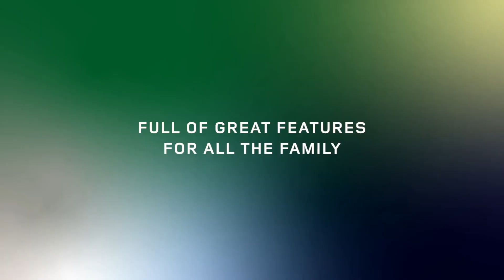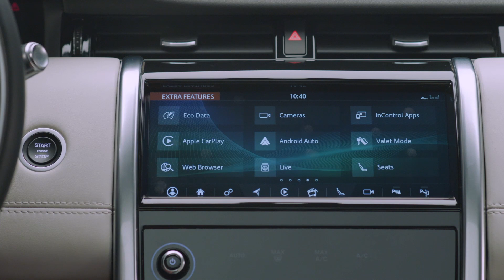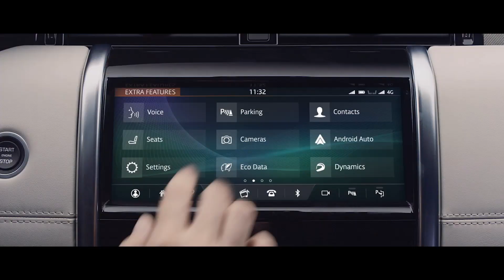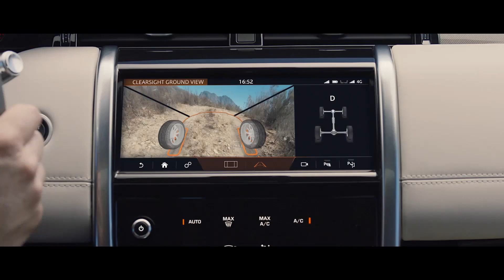2020 Land Rover Discovery Sport - Interior Space & Practicality Features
The moment you sit inside the Discovery Sport you feel a sense of calm, as the panoramic roof bathes the cabin in light and accentuates all the uncluttered surfaces. Premium materials have been responsibly sourced throughout, ensuring occupants always enjoy the drive - whether on the open road or in the city - while a reduction in road and engine noise ensure families can talk comfortably and stay connected with each other on a long journey.

With versatility at its core, the interior has been designed to meet the challenges of an active lifestyle, combining a 5+2 seat layout with a spacious, modern interior that features two digital display screens and a new centre console. This is punctuated by soft rotary controls and buttons, set into a hidden-until-lit, gloss black interface and grouped logically so that everyone can enjoy the refined, premium environment.

A MODERN TOUCH

Aclean and elegant three-spoke, multi-function steering wheel with capacitive switches, a modern and easy-toread instrument cluster and a 10.25-inch Touch Pro infotainment system, all contribute to creating a modern and well considered interior design.

Every seat in this vehicle has been given equal focus, with a new design that gives improved comfort and offers massage functionality in the front row for the first time on Discovery Sport. Customers can also choose a sustainable, non-leather Luxtec material made of a recycled polyester microfibre. Luxuriously soft, lightweight, durable and tear-resistant, it comes with the option of a softer, more tactile Alcantara steering wheel.

Owners can personalise their vehicle with the option of Land Rover's Black Pack, available on both core and R-Dynamic models. It features additional Narvik detailing on the grille and fender vents, which extends to the bonnet and tailgate lettering.

For the first time, Land Rover has introduced an optimised 21-inch wheel to Discovery Sport. This complements the suite of 12 wheel designs across five sizes - ranging from 17 to 21 inches - that allow customers to personalise their vehicles even further.

SEAT SPACE

Modern family life requires versatility and practicality and the new Discovery Sport has been designed and engineered to be even easier and more family-friendly.

Based on Land Rover's new mixed-metal Premium Transverse Architecture, a 2,741mm wheelbase and compact suspension design combine to offer an enhanced 5+2 seat layout, greater ride comfort and increased stowage to create the ultimate compact SUV for modern families.

Discovery Sport's three-row layout delivers a more flexible seat design with four core options across all trim levels, while the new architecture delivers a 40:20:40 second row split for greater flexibility on any journey. Offering greater comfort and versatility than before, row two slide, fold and recline is now standard across the model range, and for the first time on this model, there is the option of front row massage functionality.

PACKAGING

Cleverly designed without compromise. There's more usable space, ensuring the New Land Rover Discovery Sport will accommodate your family and luggage in comfort.

With the ability to slide the second row forwards and back, legroom can be as much as 968mm for second row and 655mm for third row passengers. The stepped roof - a hallmark of Discovery family design - and flat floor also ensure headroom of 984mm for second row and 875mm for third row passengers.

Overall small item storage has been increased by 25 per cent (48-litres), thanks in part to a larger central cubby box and re-designed door bins. The new central storage bin offers a generous 7.3-litre capacity and features a removable tray with two cup holders and a small net for items such as headphones or chargers. The tray includes a smartphone holder that, alongside a similar space in the base of the storage area, allows devices to be charged by one of the two USB charging sockets inside.

STORAGE SOLUTIONS

New cup holders and re-positioned storage spaces for third-row passengers mean there is now a place for everything, while USB and 12-volt charge points (in total, six and three, respectively) are located conveniently throughout the cabin. Front row occupants can even benefit from Jaguar Land Rover's first use of wireless charging for compatible smartphones and tablets.

Optional Click & Go tablet holders, which hold and charge smart devices for passengers travelling in the second row, are now available and are perfect for keeping children entertained on long journeys.

At the rear, boot space is 897 litres, increasing to 1,794 litres when the second row seats are folded flat, while the inclusion of a cargo net as standard stops loose items from sliding around on the move.